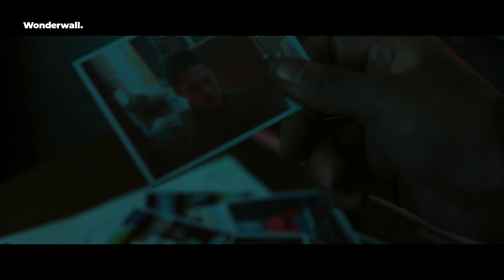긴장감 높이는 '범죄도시' 연출 구성ㅣ영화감독 강윤성 클래스 미리보기ㅣ원더월 Wonderwall.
[영화감독 강윤성 Film Directing Art Class 소개]
탄탄한 연출력이 돋보이는 '범죄도시', '롱리브더킹'의 영화감독 강윤성. 두 작품을 만들며 느낀 경험과 노하우를 원더월 클래스에서 공개한다.

*지금 얼리버드 할인가로 만나보세요(~6/16)

최정상 아트 클래스, Wonderwall.

Art, changes Life
Wonderwall

원더월은 아티스트가 다른 아티스트를 통해 영감을 받고, 다른 예술을 통해 재창조를 만들어낼 수 있도록, 단순히 노하우와 지식만 전달하는 것이 아니라 클래스를 통해 한 사람의 철학과 영감, 그리고 창작의 과정을 담아냅니다. 우리는 사람들이 원더월을 통해 어떤 형태로든 예술에 더욱 더 가까이 다가가길 원합니다. 예술을 시작하고 재창조하며 발전시키고 나만의 것을 만들어 낼 수 있도록, 예술과 예술, 그리고 사람이 연결되는 순간이 원더월에서 나타날 수 있기를 기대합니다.

모든 것이 획일화되고 단순해지고 의미를 잃어버릴지라도 예술로 하여금 우리의 가치가 보여지고 빛날 수 있도록.
당신이 원하는 모든 예술. 원더월에서 만나다.